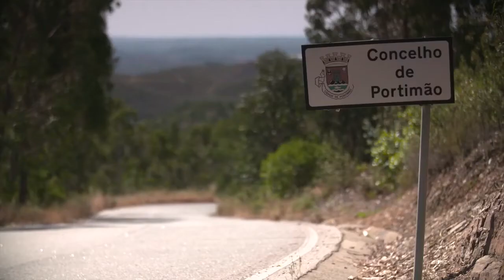2016 Audi R8 V10 Plus vs 2016 Mercedes Amg GT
2016 Audi R8 V10 Plus vs 2016 Mercedes Amg GT